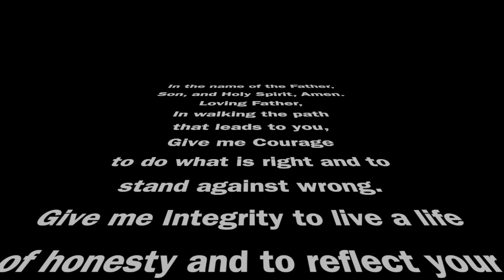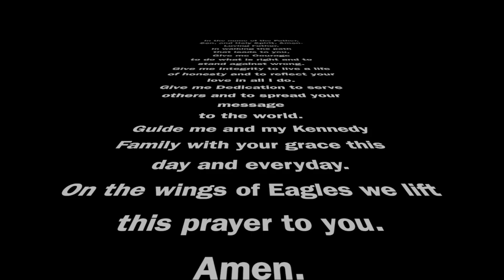WJFK February 8, 2019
WJFK News for  FEBURARY 8TH 2019